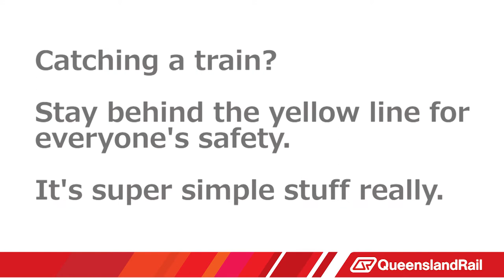Queensland Rail Bulls Masters - No-Ball Foot over Yellow Line